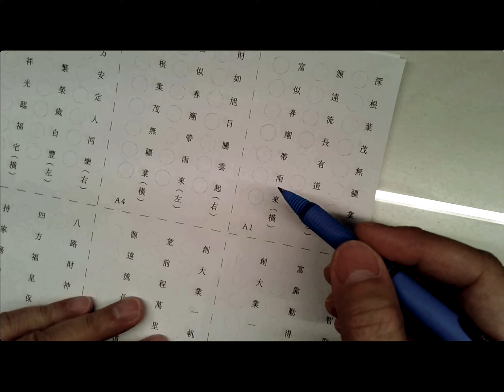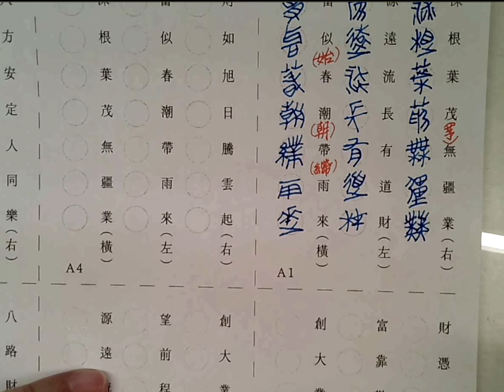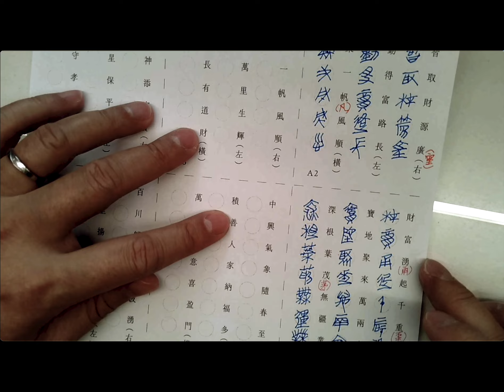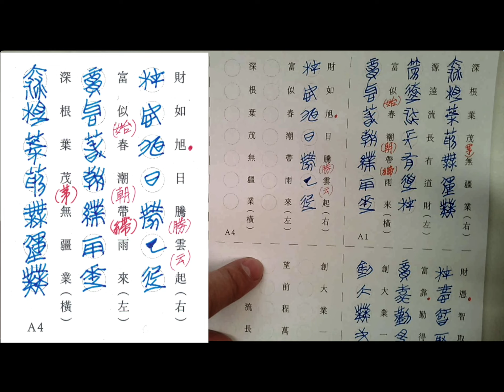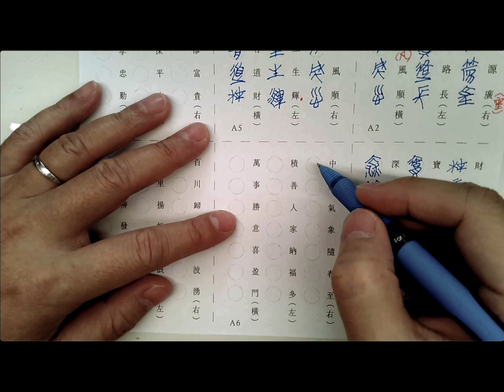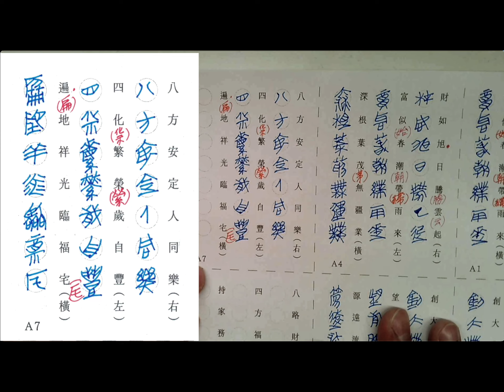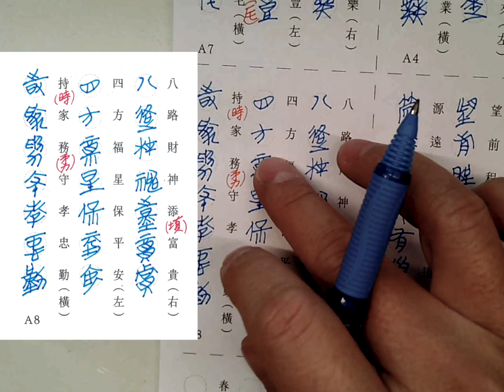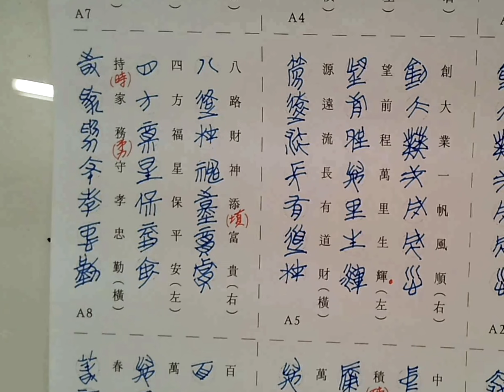【漢字點唱機】2024楚文字春聯A1～A9書寫